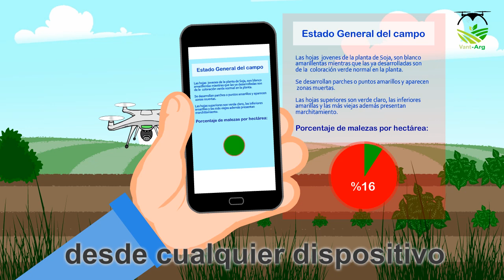IB Producciones Creativas Vídeo VantARG